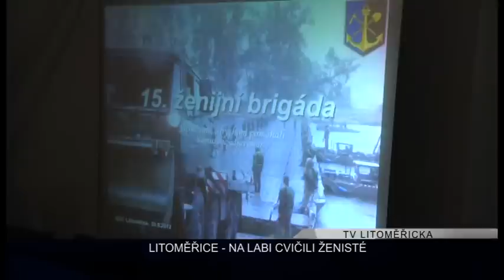LITOMĚŘICE: Na Labi cvičili ženisti (TV Litoměřicka)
S koncem srpna zavítali do Litoměřic ženisté. Armádní útvar, který měl v dřívějších dobách v Litoměřicích stálou posádku, byl tentokrát na Novém vodním cvičišti u Labe zastoupen ženijními prapory a zachránnými rotami z Bechyně, Olomouce a Rakovníku. Hlavní nápní pobytu armády v Litoměřicích byl soustředěný výcvik strojníků pásových transportérů PTS-10 a motorových člunů.